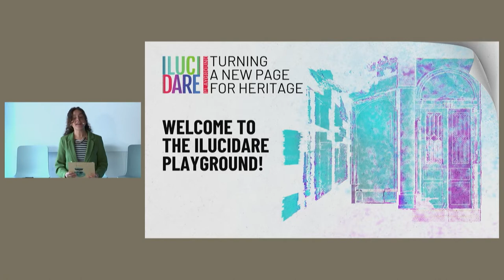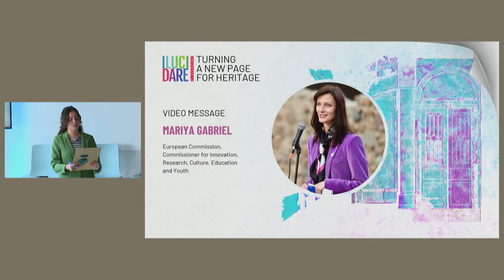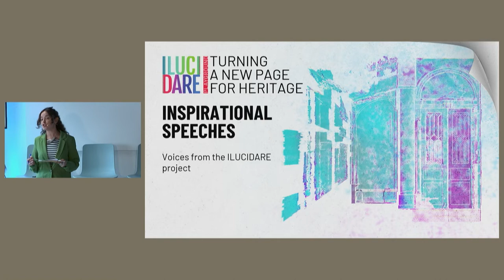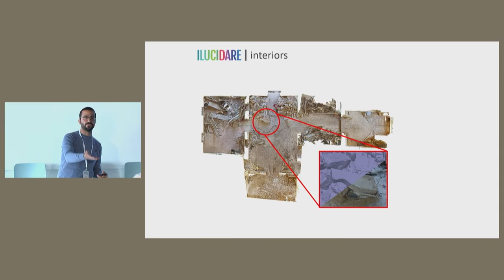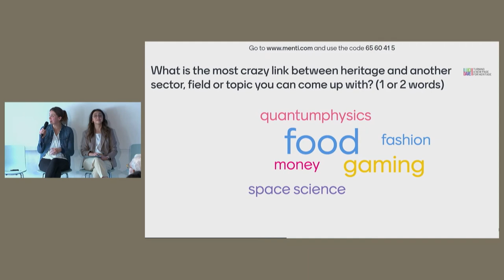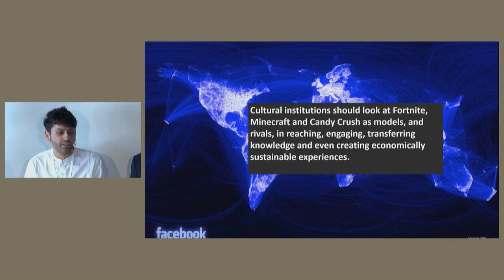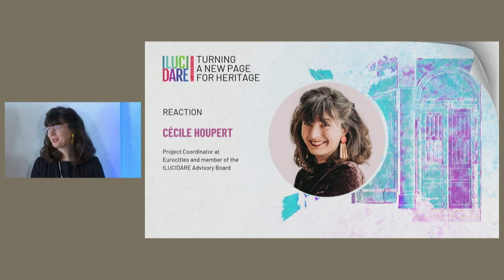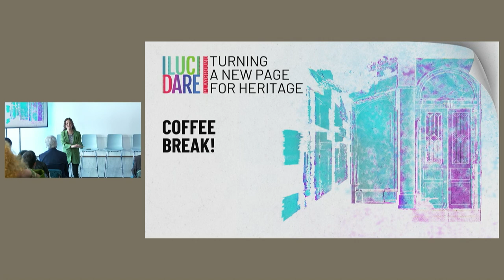ILUCIDARE Playground 22/4/22, Turning a new page for heritage - part 1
ILUCIDARE Playground 22/04/22, Welcome words, Inspirational speeches and Panel on Heritage-Led Innovation (scroll down for timestamped interventions)

05:40 Screening Video clip ILUCIDARE project results
07:56 Online Greetings from Sneska Quaedvlieg-Mihailovic, Secretary General Europa Nostra
19:35 Mariya Gabriel, European Commission, Commissioner for Innovation, Research, Culture, Education and Youth
25:02 Opening Words, Gaia Danese, Cultural Diplomacy Advisor, EEAS

39:52 Inspirational speeches
40:39 Tiago Candeias, Project Leader, MI.MOMO.FARO
47:53 Joe Kallas, Architect, Restorer

1:00:00 Panel on Heritage-led Innovation
1:01:13 Video clip Definition of Heritage-led Innovation
1:19:06 Case Study, Trevor White, Director of the Little Museum of Dublin
1:32:38 Case Study, Fabio Viola, Founder TuoMuseo
1:45:30 Reaction, Pascal Liévaux, Chair JPI-CH
1:54:13 Reaction Cécile Houpert, Porject Coordinator, Eurocities
Floor discussion, Q&A